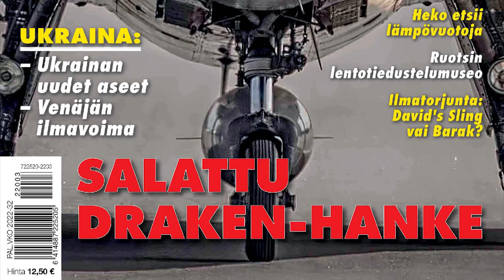Gripen C Smokey Takeoff to Aishow Practise Short [Pori 2022]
Saab's Gripen C Jet Fighter at Pori Airshow, 2022, Finland.
Friday practise day before the event officially starts.

Saab JAS 39 Gripen C

The Saab JAS 39 Gripen C is a single-engine, canard-delta-wing multi-role fighter, produced by the Swedish Saab AB (originally Svenska Aeroplan AB). It is the Swedish manufacturer’s candidate in the HX Fighter Program, aiming to replace the capabilities of the Finnish Air Force Hornets.
The development of the Gripen (“Griffin”) began already in the late 1970’s as the Swedish Air Force sought a successor for their outdating Saab J35 Draken and Saab J37 Viggen fighters. Saab responded by designing a new multi-role fighter – the name JAS is an abbreviation for Jakt(air-to-air)-, Attack(air-to-ground)- and Spaningsplan (reconnaissance plane). The aircraft flew its maiden flight in 1988, and it was introduced into operative use by the Swedish Air Force officially in 1997.
There are several versions of the Gripen available. The oldest version is JAS 39A, and its two-seat version JAS 39B. The newer C/D -versions were introduced in the 2000’s. In 2016 Saab unveiled the newest, Next Generation Gripen E/F -version.
In addition to Sweden, the Gripen is operated by the air forces of Czech Republic, Hungary, South Africa and Thailand. Also British Empire Test Pilots’ School operates the aircraft to train their pilots in Linköping, Sweden. The Brazilian Air Force has also placed an order for 36 next-generation Gripen E/F -fighters, the aircraft are to be delivered between 2019 – 2024.
The Finnish Air Force first flew aircraft of the Swedish manufacturer in 1958, as Saab 91D Safir trainers were ordered for the basic pilot training of the Air Force. In 1970, the parliament decided to order Saab J35 Drakens to serve alongside the Soviet MiG-21’s. The Finnish Air Force also had two war-time Saab 17A bombers for a short period of time (1959 – 1961), which were used for towing shooting targets. The Gripen, then still in development, was also a candidate in the previous Fighter program in the turn of the 1980’s and 1990’s, to replace the MiG’s and Drakens – however, at that time the American Mc-Donnell-Douglas F/A-18 Hornet was chosen.

Pori Airshow

Finnish Aeronautical Association will arrange Finland annual main airshow 2022
Event will take place at historical Pori airfield (EFPO) 18th – 19th June 2022. Airshow will present a unique cavalcade of flying aircraft from the past and the present.
Pori airport was taken in use 1940 so it had 80th anniversary 2020. Due COVID19 it was not celebrated, so next summer we also celebrate 80th anniversary of Pori airport.
Pori airport was home of Finnish Air Force Satakunta Air Command Fighter Squadron 21, until it moved to the new Pirkkala Airport in 1985.
Pori is very historical place for Finnish Air Force as first jet fighters to Finnish AF, three DH Vampire MK52s, landed there from UK after delivery flight 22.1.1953. Also first BAe Hawk MK51s from UK was delivered to Pori 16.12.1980. Finnish Defence Force military helicopter operations also started from Pori 1961.
Last big airshow at Pori was held 1979 , so people in the Pori area are really looking forward to see airshow again in Pori.
Pori airport is also home of Finnish Aviation Academy and Aircraft Mechanic School.
The annual main airshow of Finland rotates between cities. Previous three shows:
2021 Helsinki, 2020 Kauhava , 2019 Turku
Airshow is organized by non-profit Suomen Ilmailuliitto ry (SIL) = Finnish Aeronautical Association and its Suomen Ilmailunäytös Oy (owned by SIL)